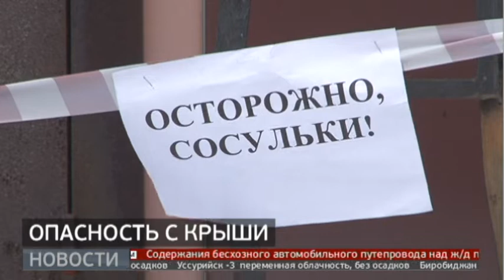Две недели Хабаровчанин добивался чтобы «управляйка» сбила ледяную глыбу с балкона.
Две недели житель Хабаровска добивается, чтобы управляющая компания сбила ледяную глыбу, которая свисает с козырька балкона. Нарост образовался из-за того, что кровлю дома вовремя не почистили от снега.